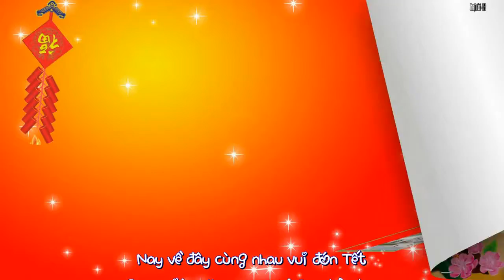Tập thể lớp KHĐ-K23 | Xuân Đinh Dậu 2017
Kính chúc quí Thầy Cô và tập thể lớp KHĐ-K23 "Minh niên tăng vạn lộc - Xuân nhật tập thiên tường"